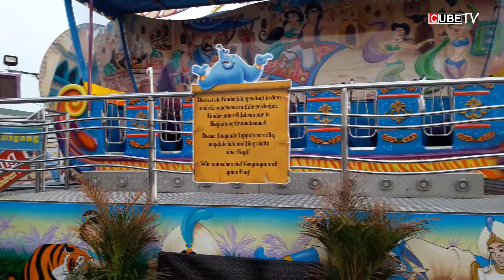Hamburger Winterdom 2018 Teil 1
Hamburger Winterdom 2018